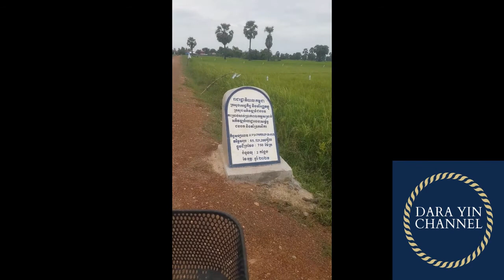Cambodia fishing in 2022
This is a video that I shot for entertaining all friends and I would like you all to learn and see how Khmer people. I shot this video in Kratie Province, when I visited my brother and sister in-law at their rubber plantation and cashew farm. I am very grateful to them, as their kindness is really nice to me.

I hope this video will bring you to fun as well.